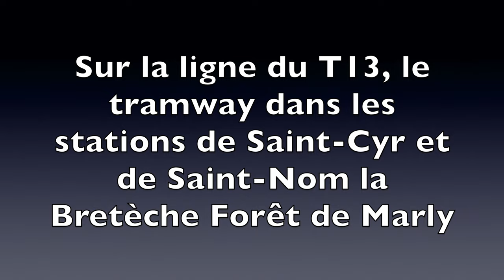Tramway du T13 à Saint-Cyr et Saint-Nom la Bretèche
La ligne du T13 longue de 18,8 km a été inaugurée le 6 juillet 2022. Elle est parcourue par des rames Alstom Citadis Dualis qui relient Saint-Germain en Laye à Saint-Cyr en un peu plus de 30 minutes. C'est la filiale SNCF Transkeo qui gère ce tram train dont une partie de la ligne est en site propre (ancienne grande ceinture ouest) et l'autre est de type tramway lorsqu'elle traverse la ville de Saint-Germain en Laye.

Voir aussi toutes mes photos de tramways en France en cliquant sur le lien hypertexte suivant :